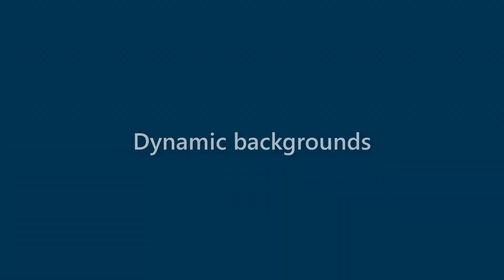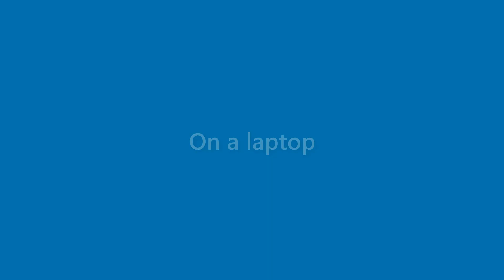Terrance Stuart - appearance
Name Look - Terrance Stuart - appearance. In this video we present "Terrance Stuart" name look and feel in various scenarios.
This video will cover:
How does "Terrance Stuart" look as a personal letterhead?
How does "Terrance Stuart" look on a business card?
How does "Terrance Stuart" look on a computer/laptop screen?
How does "Terrance Stuart" look with different background colors?
How does "Terrance Stuart" look with various fonts?